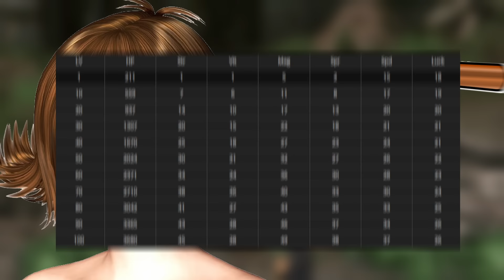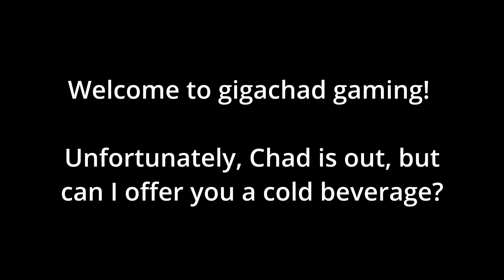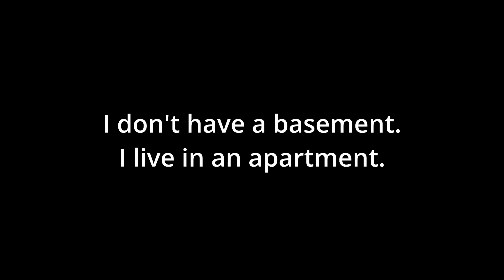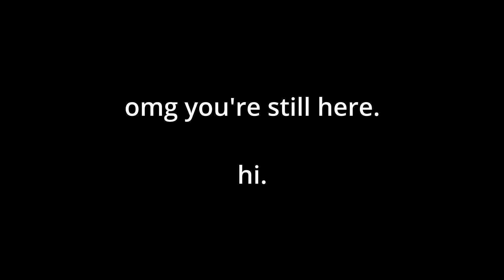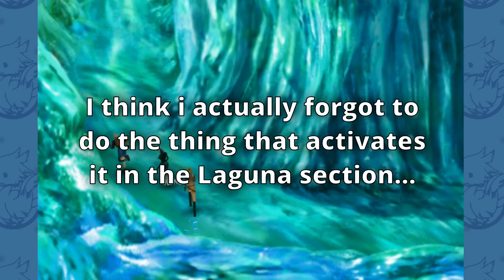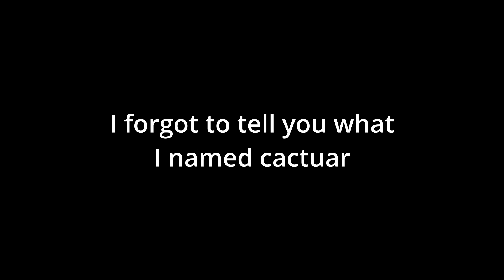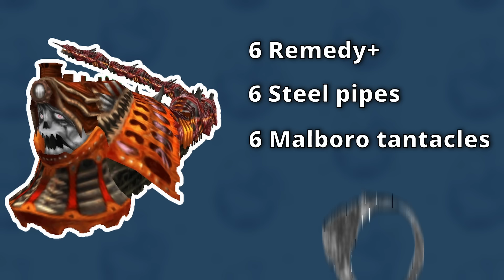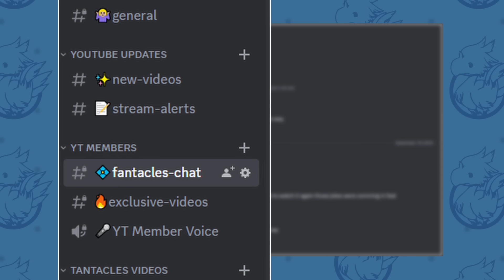Can you beat Final Fantasy VIII with only female characters and GFs?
Sir? This is a Wendy. And Final Fantasy 8 is my favorite.

CHALLENGE RULES:
1. No boys.
2. No ice spells (this is just a meme. Don’t hate me for messing this up).
3. Squall (and other men) must be dead before the ladies can act
4. If no hot girls are available, the only action that can be taken is summoning a hot girl.
5. The only GFs allowed are Shiva, Siren, and Cactuar, but Selphie also can use Doomtrain because hot girls get what they want and she likes trains.
6. No party may have more than 2 hot girls. Because otherwise, the universe would explode.

RULES ADDED/CHANGED:
1. Doomtrain may NOT be used due to requiring non-girls to obtain it.
2. Selphie may use The End, but it may not be used on female enemies.
3. SAVE

MY VIDEO EQUIPMENT:

CAMERA EQUIPMENT
➤ 22 mm Lens
➤ 50 mm Lens
➤ Voltrox Lens Adapter

SOUND EQUIPMENT
➤ SM58 Wired Microphone
➤ Audio Interface
➤ Body mic set
➤ Rode Body Mic
➤ Microphone stand

GAMING/SCREEN CAPTURE EQUIPMENT
➤ Playstation 5
➤ Nintendo Switch

OTHER
➤ Phone Mount
➤ Standing table
➤ Green Screen
➤ Flat Screen Monitor